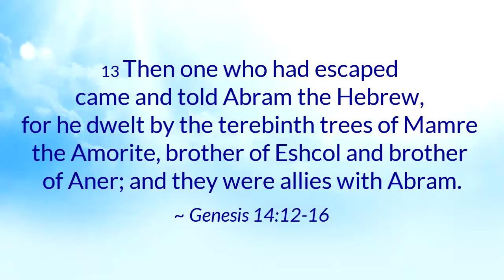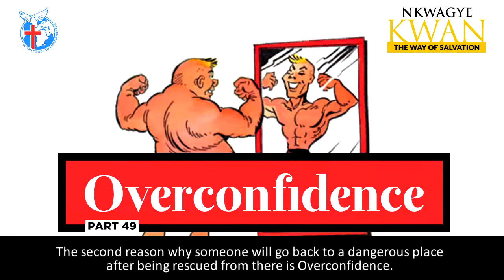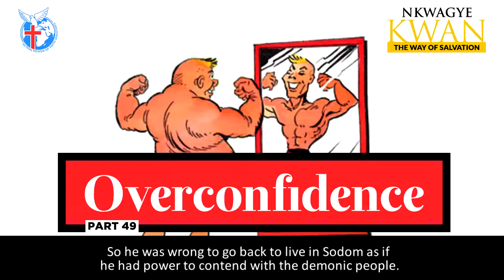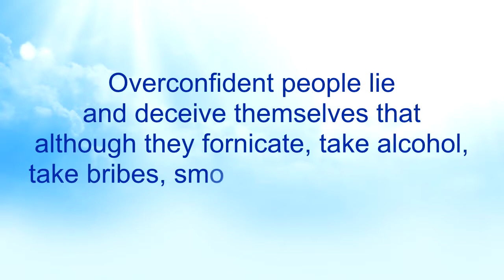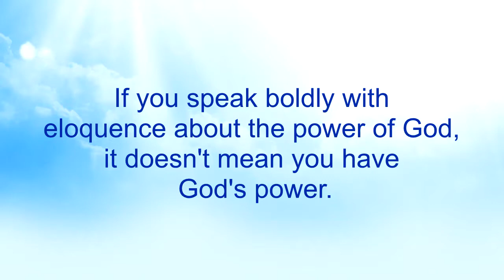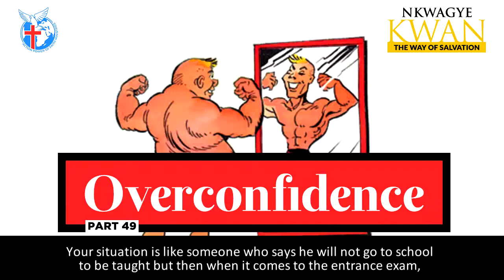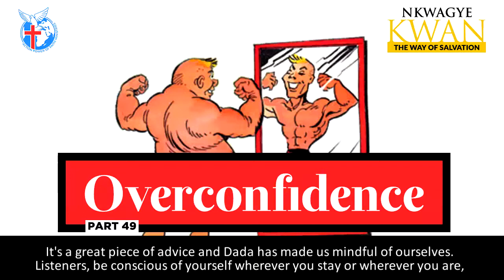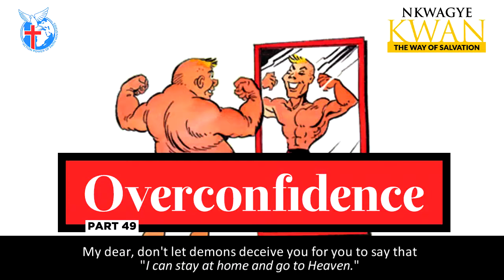Overconfidence (Part 49) - Nkwagye Kwan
{PART 49}
This message reveals another character of Lot as to how he was overconfident to go back to Sodom when he had been rescued from there. Pastor Kuuku Dadzie reveals some characters of such overconfident people and advises us not to be misled to think we can go to Heaven irrespective of our actions.